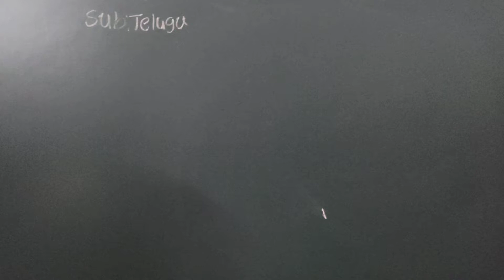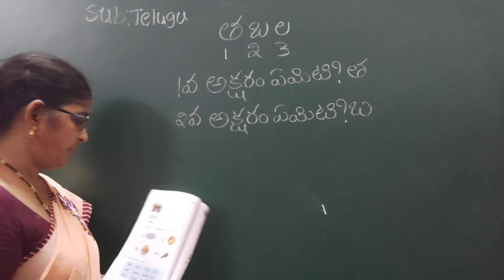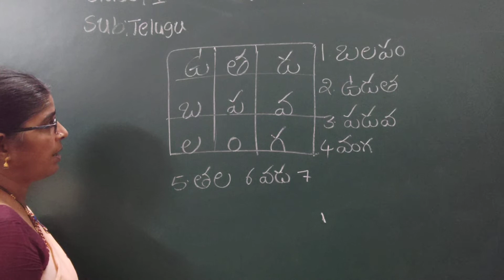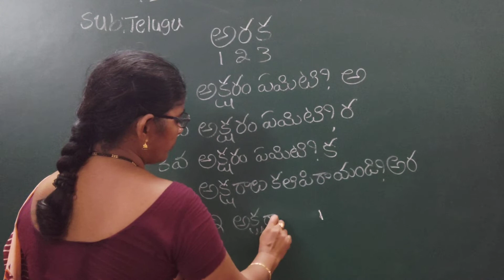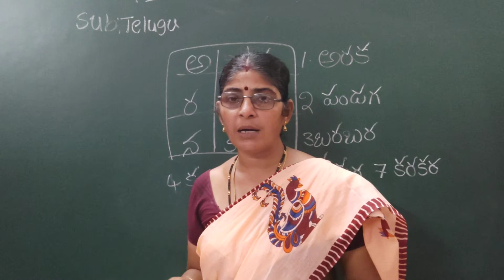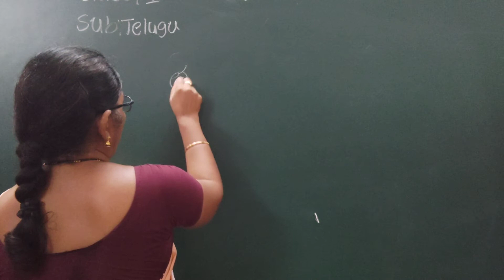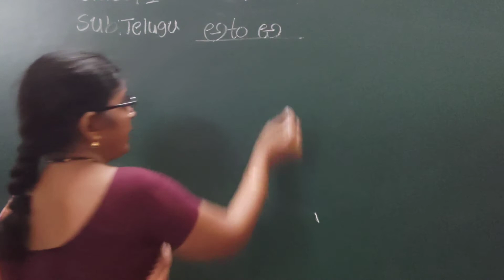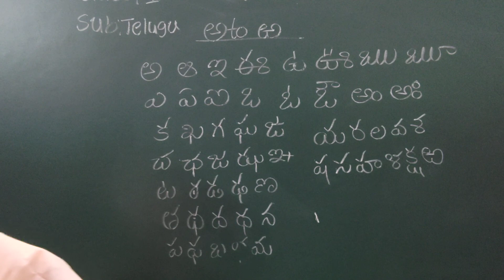1st class Telugu 27 07 21